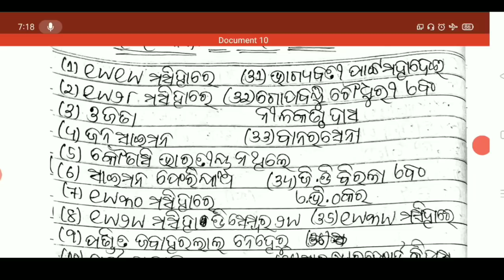HISTORY || +2 2ND YEAR ARTS | MAHATMA GANDHI | AIN AMANYA ANDOLAN | 1 MARK BUREAU BOOK